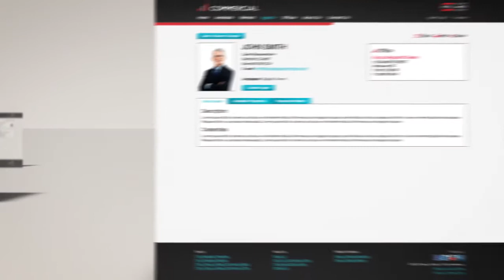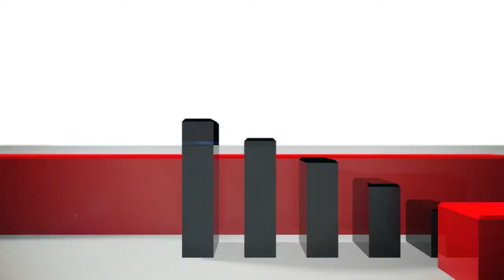Commercial by Royal LePage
To find out more about Commercial by Royal LePage, contact your local Royal LePage Commercial representative or visit us